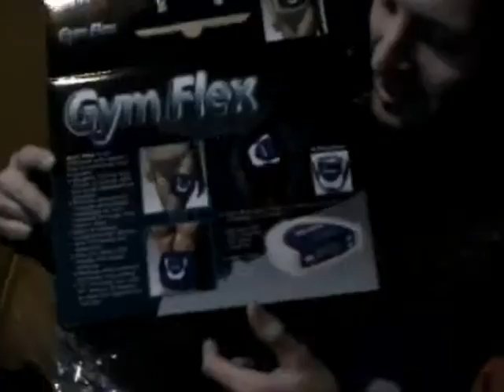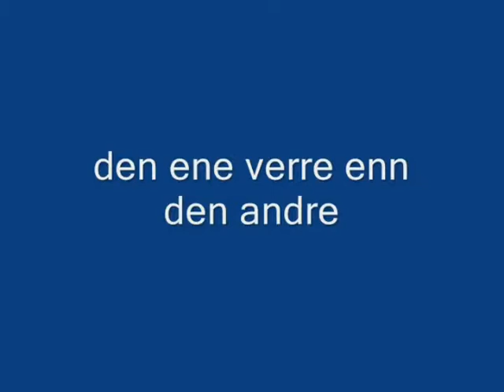after party julaften ozzy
fylla hos ozzy etter besøk